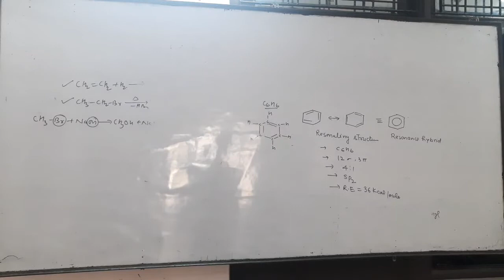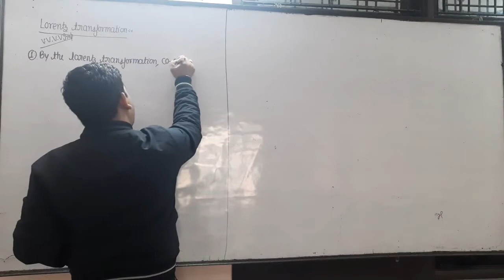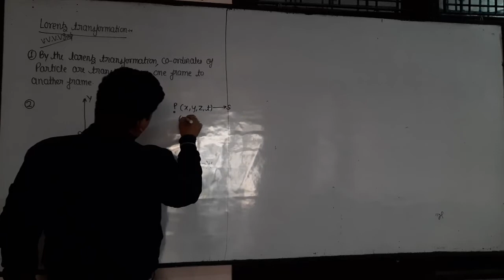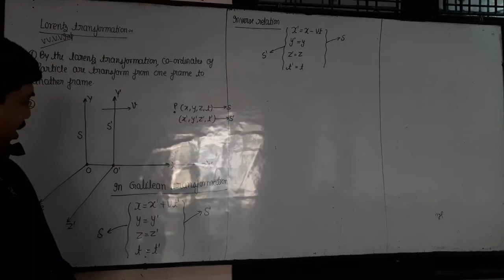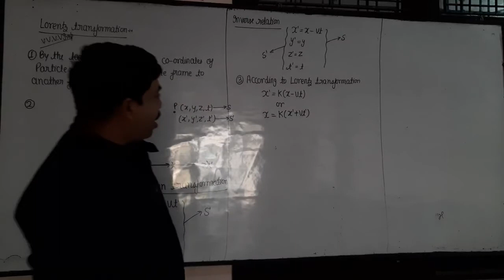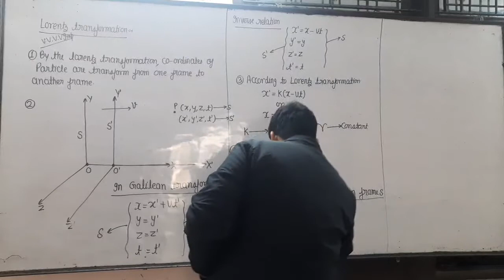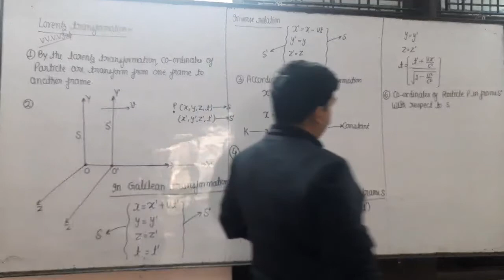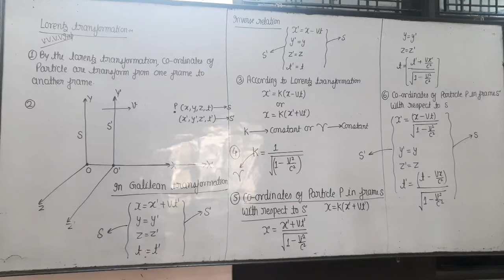fourth class of relativity